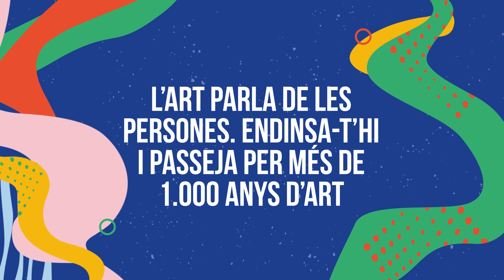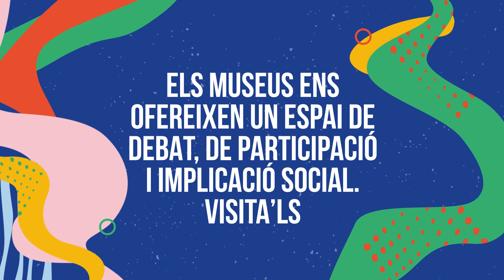El Poder dels Museus: Xarxa de Museus d'Art de Catalunya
El Museu Nacional d'Art de Catalunya encapçala aquesta Xarxa, integrada per la Biblioteca-Museu Víctor Balaguer, de Vilanova i la Geltrú; el Museu d'Art de Girona; el Museu Episcopal de Vic; Museu Diocesà i Comarcal de Solsona; el Museu del Cau Ferrat, de Sitges; el Museu de la Garrotxa, d'Olot; el Museu d'Art Jaume Morera, de Lleida; el Museu de Lleida Diocesà i Comarcal; el Museu de l'Empordà, de Figueres; el Museu de Reus; el Museu de Valls; el Museu de Manresa; el Museu d'Art de Sabadell; el Museu Abelló, de Mollet del Vallès; el Museu d'Art Modern de Tarragona; el Museu d'Art de Cerdanyola; la Fundació Apel·les Fenosa, del Vendrell; el Museu d'Art Contemporani de Barcelona; el Museu del Disseny, de Barcelona; el Museu Frederic Marès, de Barcelona i la Fundació Palau, de Caldes d'Estrac.

Descobreix el seu poder!